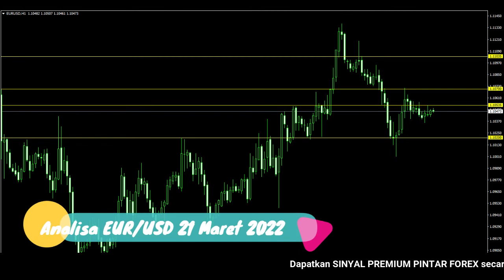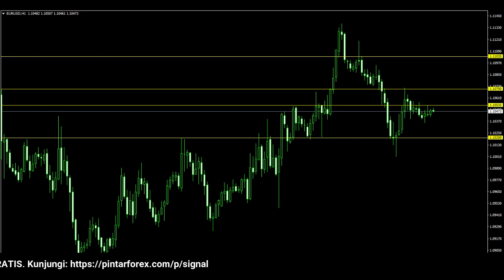🔴 LIVE: Analisa Forex Hari Ini 21 Maret 2022 Analisa EUR-USD 21 Maret 2022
"Analisa Forex Hari Ini 21 Maret 2022 Analisa EUR-USD 21 Maret 2022